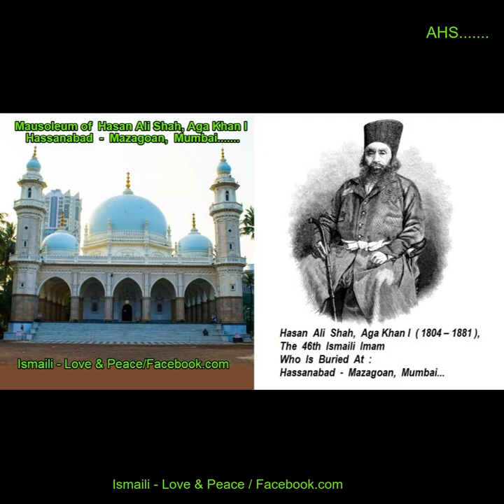MAUSOLEUM OF HASAN ALI SHAH ( AGA KHAN I ) BUILT IN 1884 AT HASSANABAD - MAZAGOAN, MUMBAI.......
MAUSOLEUM OF HASAN ALI SHAH ( AGA KHAN I )
 BUILT IN 1884 BY AGA KHAN II
AT HASSANABAD - MAZAGOAN, MUMBAI.
A Piece of History Amid A Rapidly Changing Landscape .
Hasanabad’s Architectural Style,
Many Visitors Feel, Resemble The Taj Mahal.
It Has Domes And Two 90 Feet Minarets Joined To The Mausoleum.